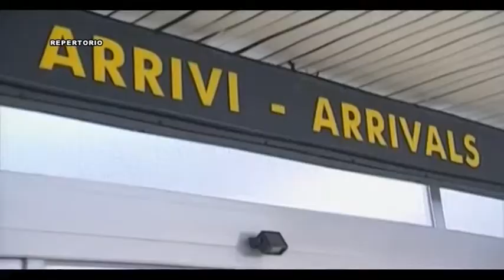TURISMO, ALBERGATORI STILANO PROTOCOLLO PER RIPARTIRE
Serve al più presto un piano per far ripartire in sicurezza il comparto ricettivo, e su questo Assohotel Confesercenti, non vuole perdere tempo. Infatti ha già presentato al Governo, insieme alle associazioni Federalberghi e Confindustria Alberghi, un protocollo nazionale che individua misure di prevenzione della diffusione del Covid-19, per tutelare la salute dei vacanzieri e dei dipendenti delle strutture. Il protocollo è stato scritto da un gruppo di esperti delle diverse categorie con l’aiuto di consulenti in materia d'igiene e sicurezza il tutto, sotto la supervisione di un esperto in malattie infettive. "Accoglienza sicura", questo il nome del progetto, vuol tutelare la salute degli ospiti e dei collaboratori e realizzare l'equilibrio necessario per garantire il servizio in condizioni di sicurezza e sostenibilità, senza stravolgerne le caratteristiche.
"Il mondo del turismo non si rassegna all'immobilismo: nonostante le difficoltà, le imprese del ricettivo si organizzano per fornire il proprio servizio nella sicurezza di tutti - commenta il presidente di Assohotel, Claudio Albonetti- Speriamo che alla fiducia degli operatori corrisponda una ripresa dei flussi turistici. Nella speranza che la stagione, sebbene sottotono, possa comunque rappresentare un punto di ripartenza per turisti e imprese".
 Il documento prevede, trai vari punti, che nelle reception e negli ambienti comuni degli alberghi si rispetti la distanza interpersonale obbligatoria di almeno 1,30 metri e che nelle strutture, fornite di gel igienizzante per gli ospiti e per il personale, siano previsti percorsi di entrata e uscita differenziati. Vietati gli assembramenti, previste misure per ridurre il tempo di permanenza nell'area di ricevimento.